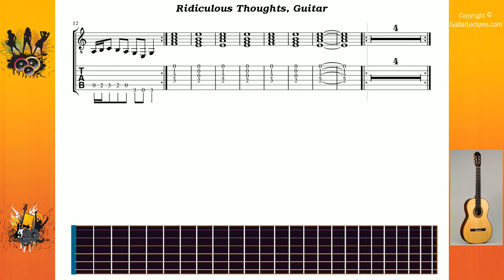Ridiculous Thoughts - Cranberries - Guitar